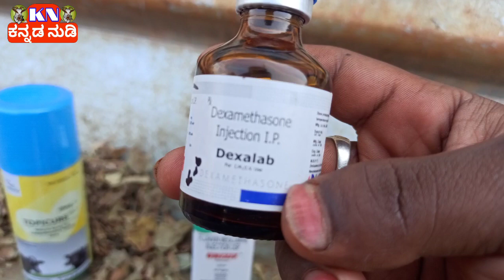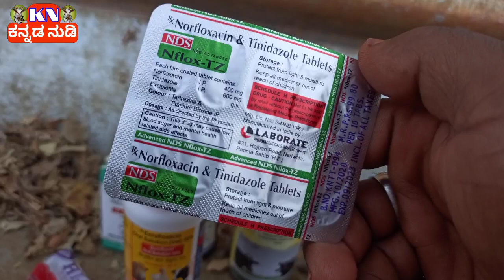ಮರಿಗಳಿಗೆ ಕಾಲು ನೋವು ಆದ್ರೆ ಇದನ್ನ ಉಪಯೋಗಿ‌ಸಿ ( Karnataka sheep Farming business )